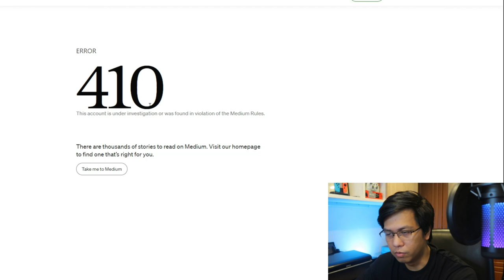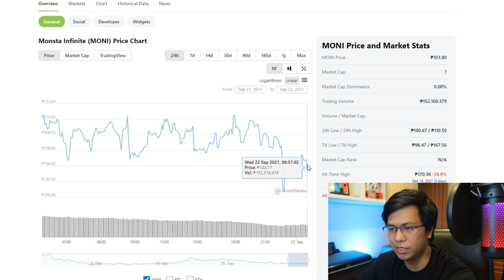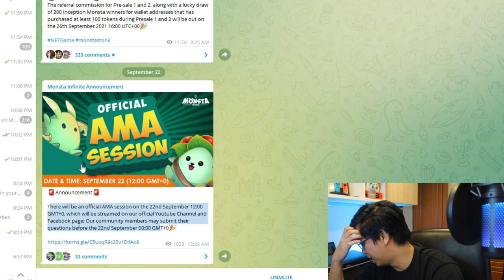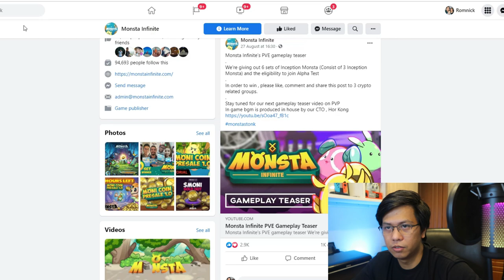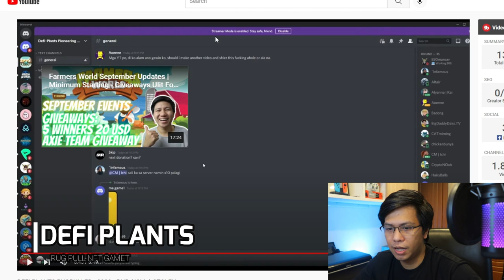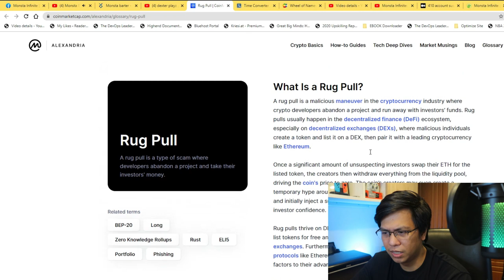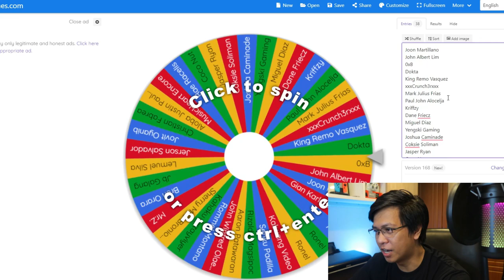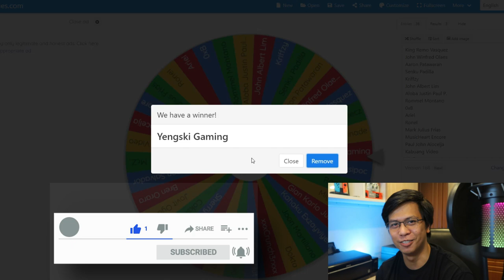Monsta Infinite Official Announcements | Rug Pull | Giveaways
This video will discuss the recent updates, sample of a rug pull project, and some giveaways.

Let start chat with us 😎